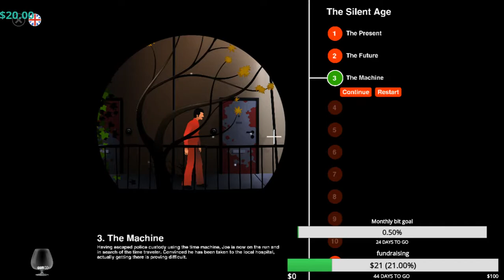Silent Age pt. 2.1